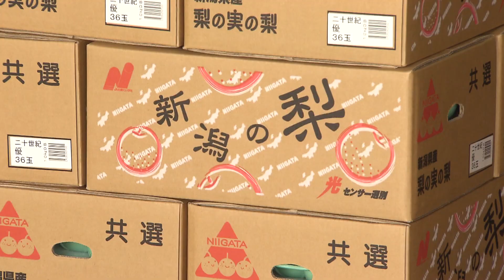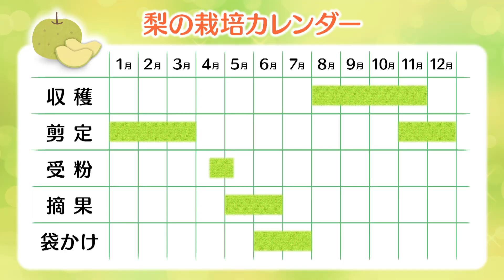にいがたの梨（産地紹介・ボランティア活躍編）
新潟市が誇る農産物「日本梨」の産地や生産風景，栽培の過程，ボランティアの作業とその魅力をご紹介します。